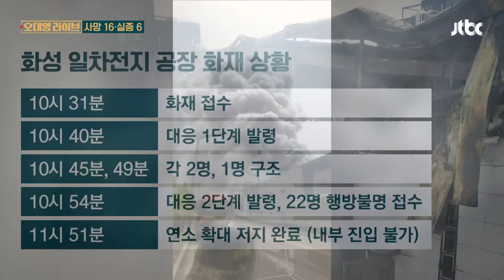불 꺼지기만을 애타게 기다렸던 이유…'리튬 전지' 뭐길래 / JTBC 오대영 라이브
이번에는 전문가를 잠깐 연결하겠습니다. 공하성 우석대 소방방재학과 교수 나와계시죠?